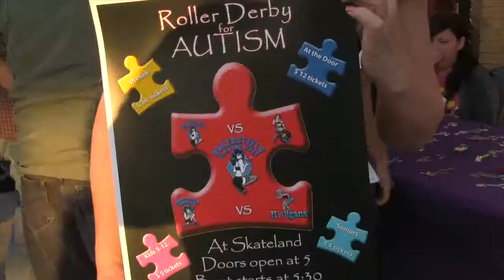First Friday April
The April edition of First Friday in Bakersfield.  Another FCP X project for me to get familiar with the program.